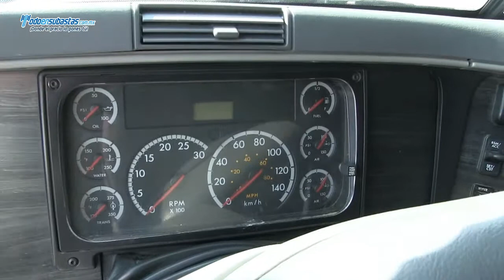Freightliner / Columbia 120 450 HP / 2007